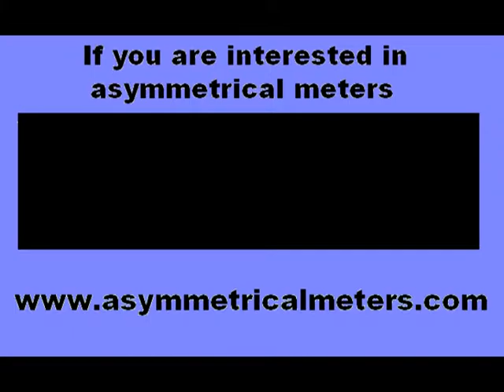Prog - Irregular asymmetrical meters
Lessons in asymmetrical meters , Mixed irregular rhythms